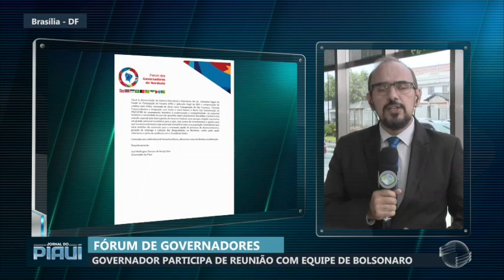Governador participa do Fórum de Governadores em Brasília